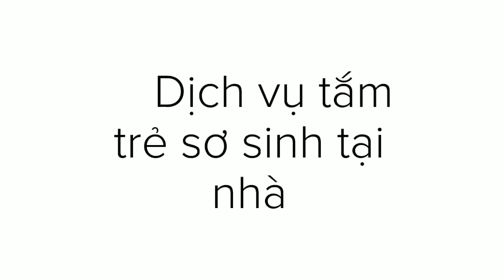Dịch vụ tắm cho trẻ sơ sinh tại viện nhi trung ương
☎️ 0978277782 Trung tâm dịch vụ chăm sóc Mẹ sau sinh
P2606 - Toà HTT Tower - 131 Phùng Hưng, Hà Đông
👼🏻Đăng ký dịch vụ tắm và massage cho bé trọn gói chỉ với 900.000 đ / 10 buổi
🌸Đăng ký 10 buổi massage và tắm bé chỉ với 900.000đ
🌸Đăng ký 20 buổi – TẶNG 1 lọ tinh dầu dừa massage trị giá 150k
🌸Đăng ký 30 buổi – TẶNG 1 lọ tinh dầu dừa massage + 1 buổi tắm bé free👉ÁPDỤNG_CHO_CÁC_MẸ_ĐĂNG_KÝ_GÓI